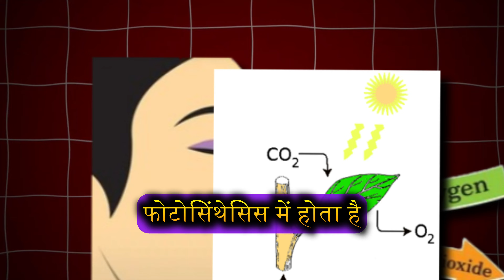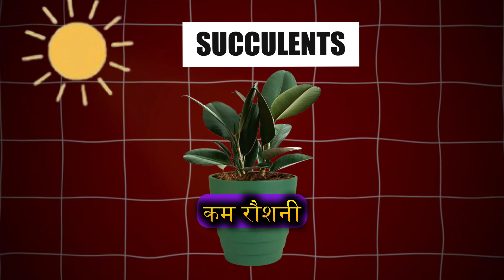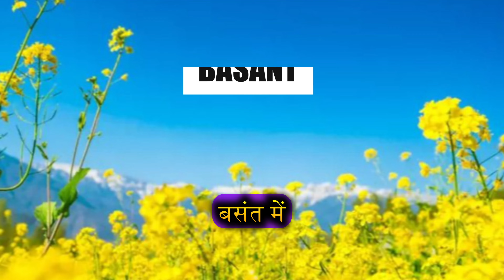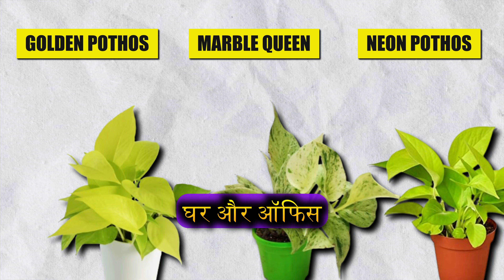19 Must-Have Indoor Plants for Clean Air and Better Health| Chronicles of Blossom and growth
Discover the secrets to a healthier home with 19 incredible indoor plants! In this video, we dive into a fascinating book that highlights the benefits of houseplants for improving air quality and boosting your well-being. From detailed care instructions to the unique health advantages of each plant, learn how these green companions can transform your indoor spaces into a haven of freshness and positivity. Don't miss out on these plant-based solutions for a healthier lifestyle!